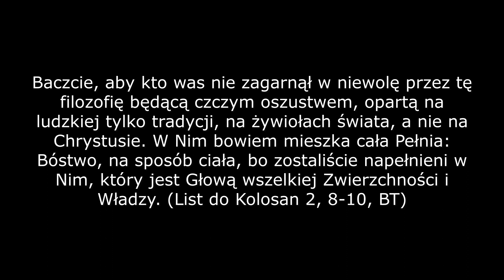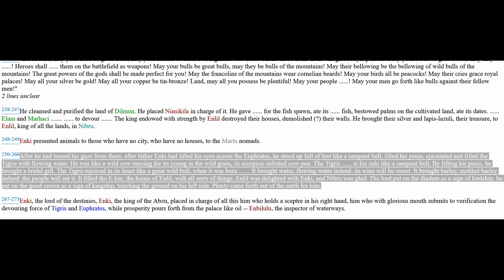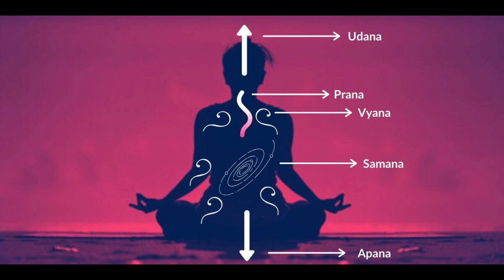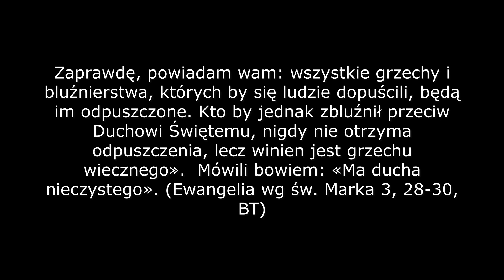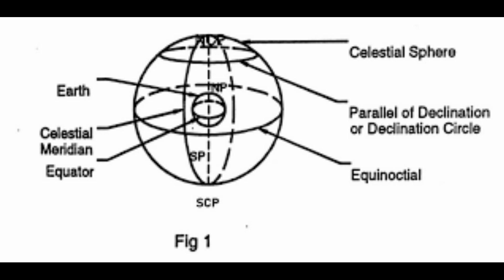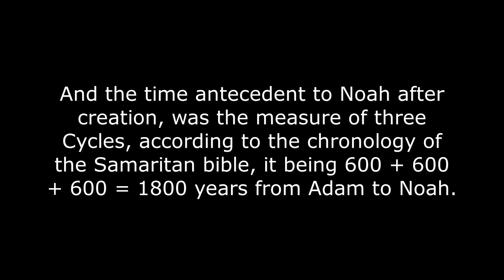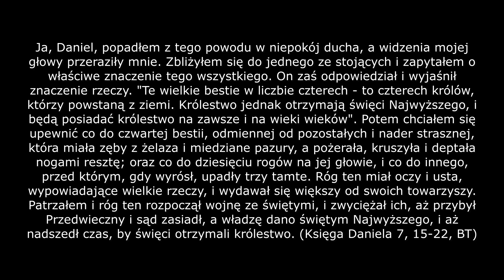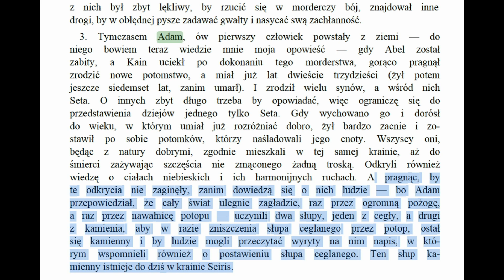Szesnastu ukrzyżowanych zbawicieli, część 3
Mam nadzieję, że moje rrrr pewnego Pana nie zawiodło!

Nie jest tajemnicą, że chrześcijaństwo przejmowało pewne cechy od religii pogańskich. Są na to niezbite dowody w zachowanych mitach i tradycjach. W swojej książce ''Szesnastu ukrzyżowanych zbawicieli'' amerykański okultysta bierze na tapet ukrzyżowanie zbawiciela, które, jak twierdzi, zaczerpnięte zostało również z tradycji pogan.

00:00 Zadośćuczynienie
06:12 Chrzest
08:29 Duch Święty
15:49 Eucharystia
16:39 Cykl

Źródła:

The World's Sixteen Crucified Saviors, by Kersey Graves, [1875]

Pagan Regeneration, by Harold R. Willoughby, [1929]

Children of the Matrix: How an Interdimentional Race Has Controlled the Planet for Thousands of Years - and Still Does : Icke, David Vaughan